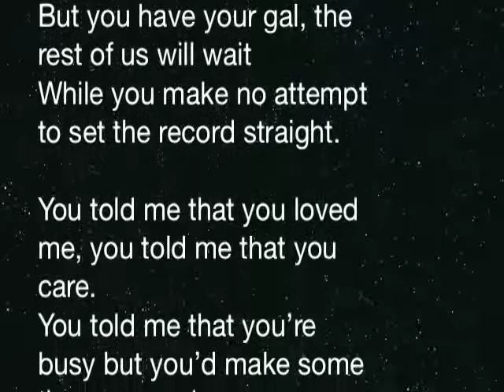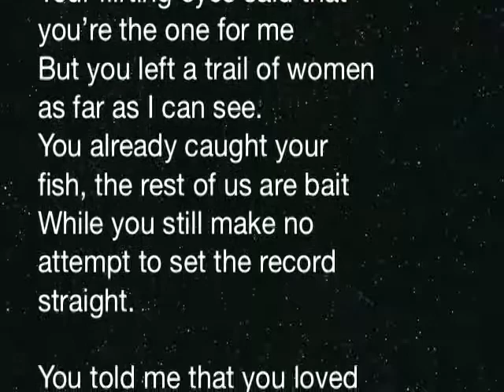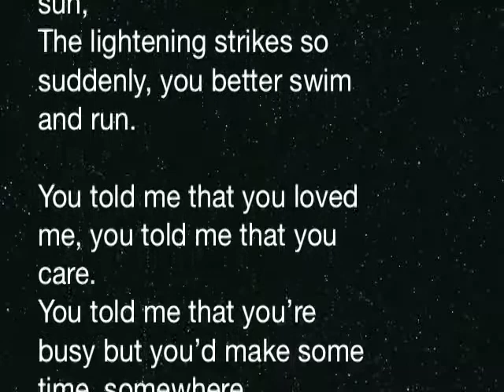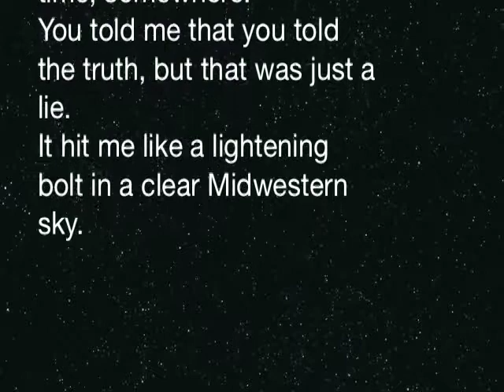Margaret Bernstein - Lightening Bolt